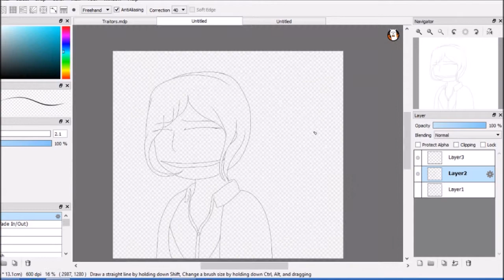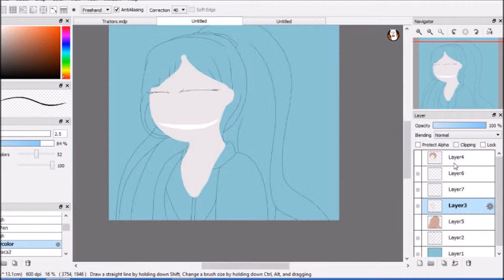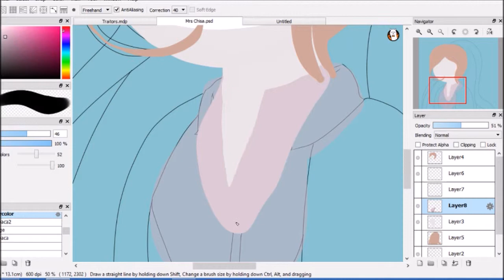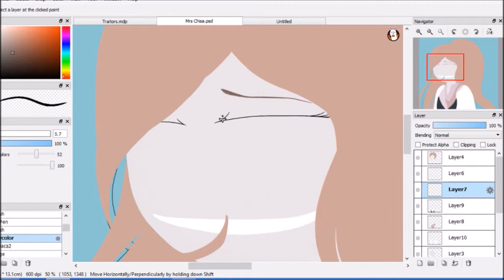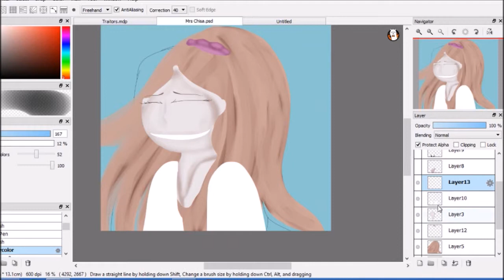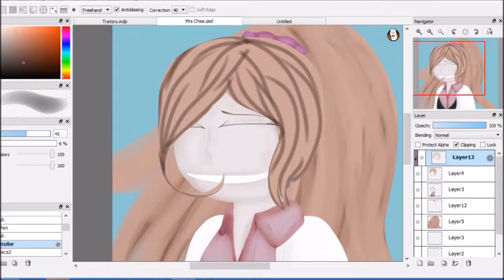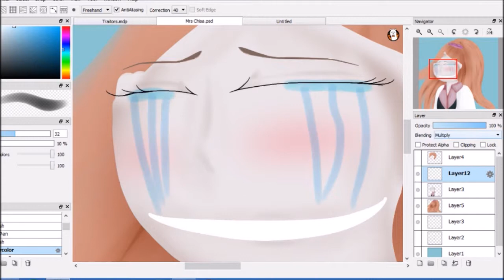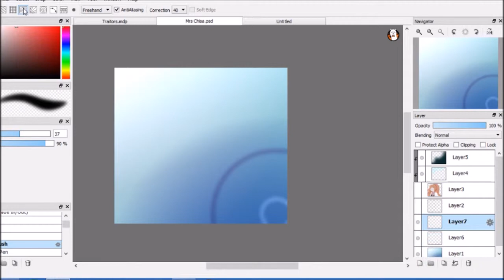[Danganronpa Speedpaint] Mrs Chisa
Songs:

My R
Losing Sleep
Barbie Girl(Hard Rock)
It took me by surprise.